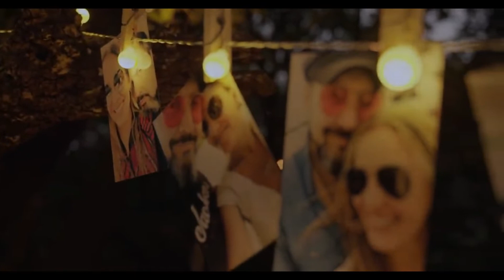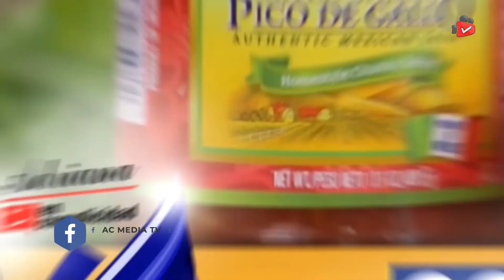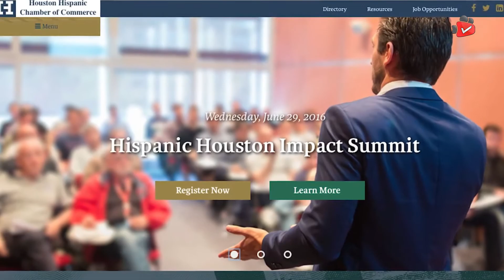EP 822 I Reyli Barba, entrevista exclusiva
Hoy, en exclusiva, Reyli Barba, en una entrevista mágica.
Sus ganas, su actualidad y su nueva propuesta musical.

Today, exclusively, Reyli Barba, in a magical interview.
His desire, his actuality and his new musical proposal.

adrianaencomplicidadshow es traído a tí por @Goyafoods
Lu-Mi-Vi a las 12 AM. y a las 4, 8 PM.

FB: @ReyliBarbaOficial    IG: @reylibarbaoficial   TW: @reyli_barba